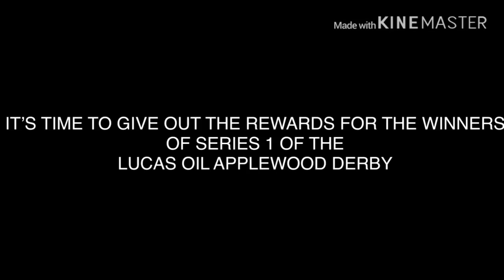Forza 2019 Applewood Derby SERIES 1 Winners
Here are the top 3 winners of each race of the Lucas Oil Applewood Derby

1.  Foul language
2.  Spam
3.  Bullying to other individuals
4.  Racism and sexism. (No sex jokes)

Failure to comply with these rules will result a BLOCK from my channel, REPORTED, and/or foul comments